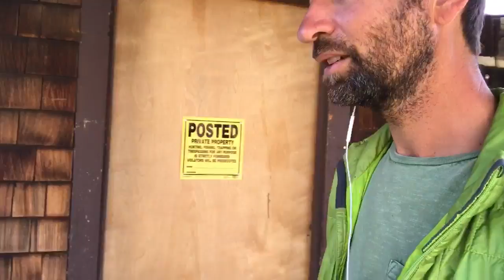I'm giving up Vanlife! After One Year living in my van.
This video was shot while on a vacation to celebrate my first full year living in my campervan. There are more videos on the way about my little vacation.